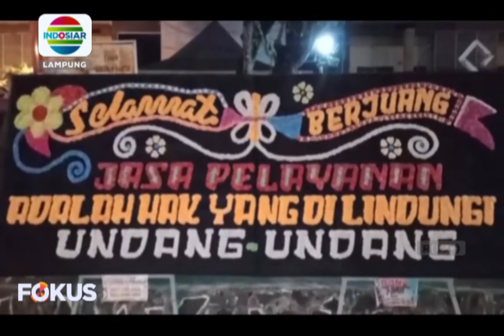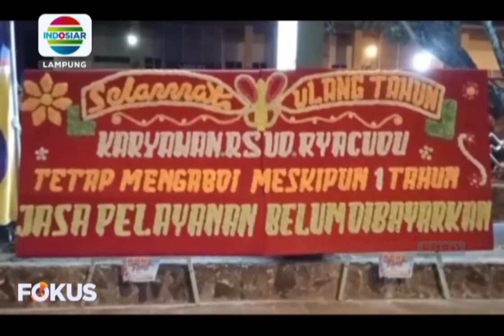Berita Lampung 27/8/21 (2)